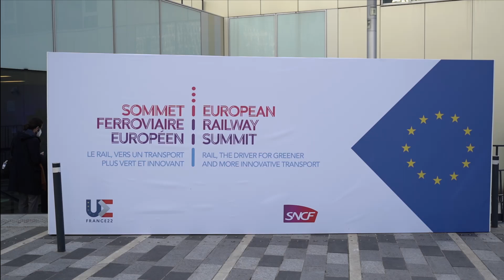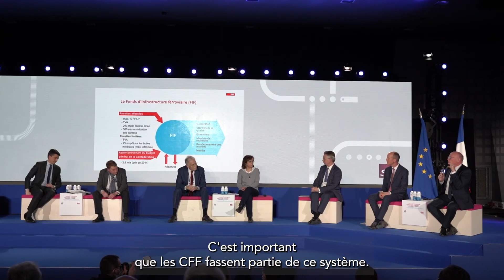La SNCF fédère ses partenaires européens pour faire plus de train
Lundi 21 février, SNCF a fédéré 33 entreprises ferroviaires européennes autour d’un plaidoyer commun pour accroître la part du train. En vidéo, l’avis de deux signataires, de la commissaire européenne et du ministre français chargés des Transports.